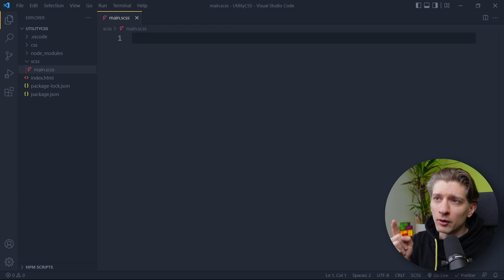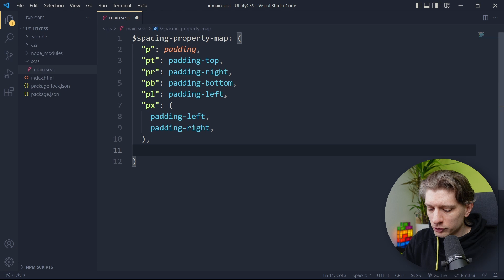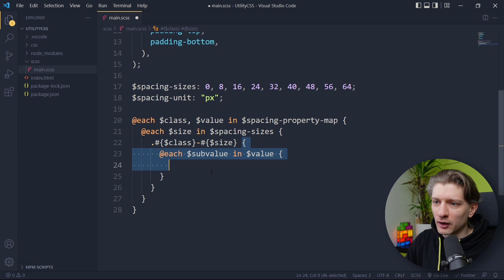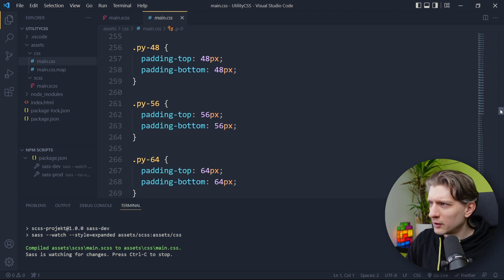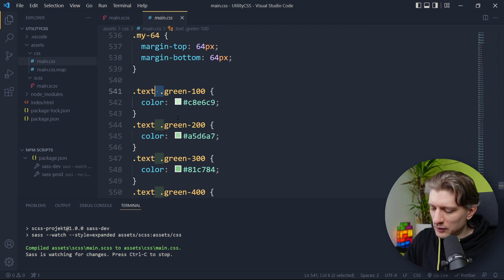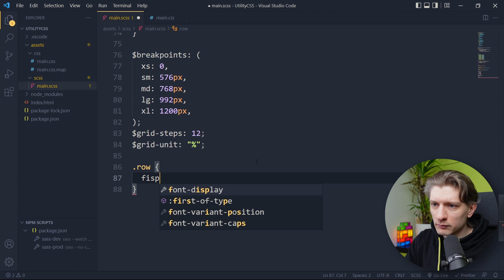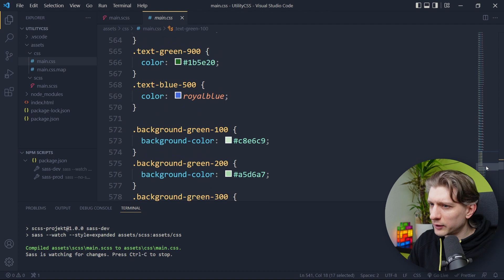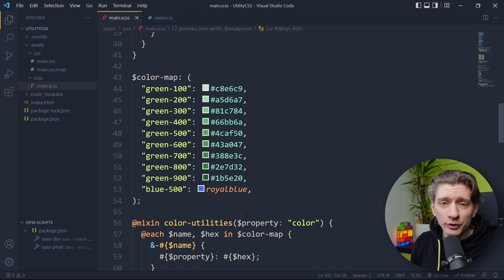Automatisiert CSS Code generieren mit SASS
Erstelle dein eigenes Utility CSS mit SASS/SCSS. Automatisiert CSS Code generieren mit SASS. In diesem Tutorial zeige ich dir wie du dir dein eigenes Klassen-System ähnlich der von Tailwind CSS oder Bootstrap aufbauen kannst. Wir generieren Klassen für das Spacing, eine Color Map und ein einfaches Grid System, welches an Bootstrap angelehnt ist. Happy Coding!

⏩ Videoinhalt
00:00 Einleitung
02:08 Spacing Classes
14:26 Color Map
21:46 Grid System

Webentwicklung effizient und einfach. Alles rundum Webentwicklung, Webdesign und angrenzende Themen. Mein Name ist Mario und ich bin bereits seit vielen Jahren beruflich als Web Entwickler tätig. Einige Tutorials auf diesem Kanal sind für absolute Anfänger ohne Vorkenntnisse geeignet, und andere für erfahrene Entwickler.